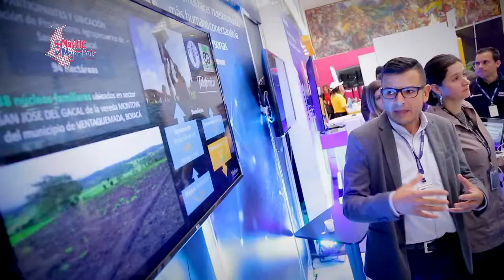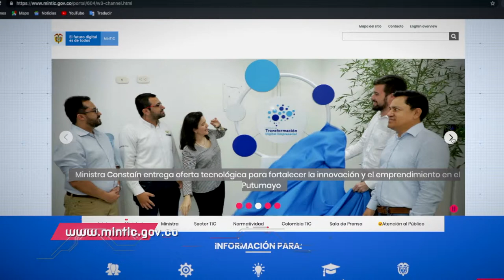"Conectividad para mejorar vidas": ministra TIC Sylvia Constaín | MásTICMejorPaísTV C6 N5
En MásTICMejorPa+isTV la ministra Sylvia Constaín dice que la conectividad debe utilizarse para mejorar la vida de los colombianos.